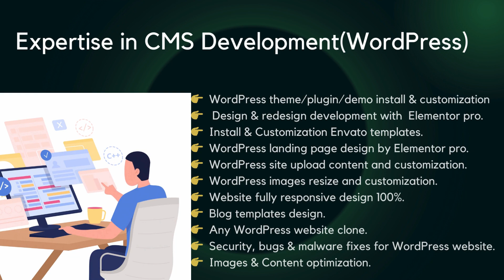WordPress Elementor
welcome to A N S MENTOR. This video is about